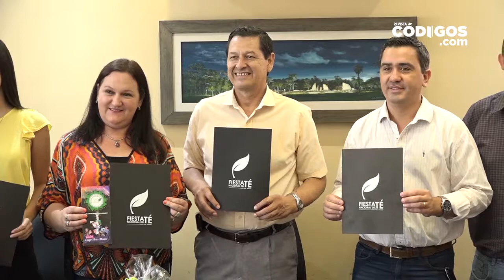Presentaron la 31° Fiesta Nacional del Té